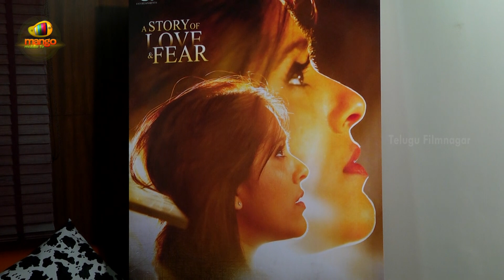Rashmi Shivaranjani Movie Song Launched by Director Maruthi | Nandu | Dhanraj | Latest Telugu Movies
Rashmi Shivaranjani Movie Song Launch on Telugu FilmNagar. Shivaranjani 2019 latest Telugu movie ft. Rashmi Gautam, Nandu, Dhanraj and others. Directed by Naaga Prabhakkar. Produced by A Padmanabha Reddy and Nalla Ayyanna Naidu. Music by Sekhar Chandra.

Shivaranjani Movie Trailer was launched by director VV Vinayak.

Shivaranjani Movie Details :
Director : Naaga prabhakkar
Producers.: A.padmanabha Reddy,Nalla ayyanna naidu.
Co producer : katakam vasu.
Dop : T.surendra Reddy.